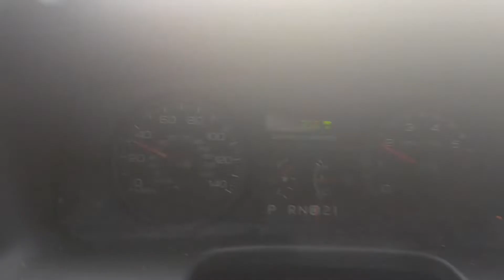Just crap in both directions.. Welcome to Houston